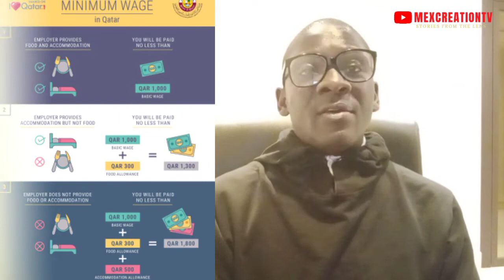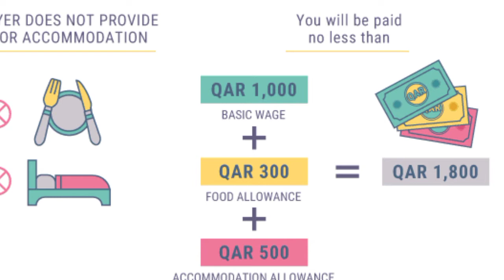QATAR WORK VISA SPONSORSHIP JOBS: BASIC SALARY, WORKING HOURS, FOOD & ACCOMMODATION ALLOWANCE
March 2021, Qatar introduced a minimum wage of QAR 1,000, which applies to all employees across all sectors in Qatar, including domestic workers. The employer must additionally provide QAR 500 per month for accommodation and QAR 300 per month for food unless provided by their employer.